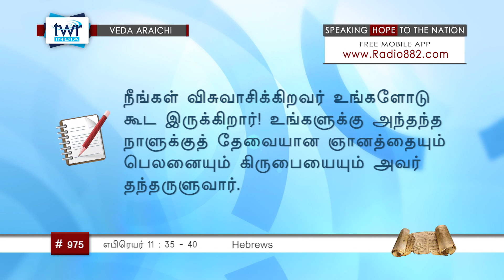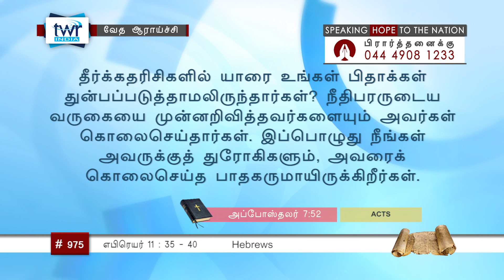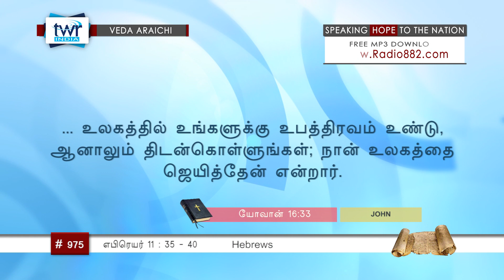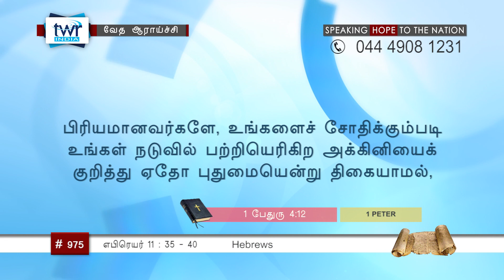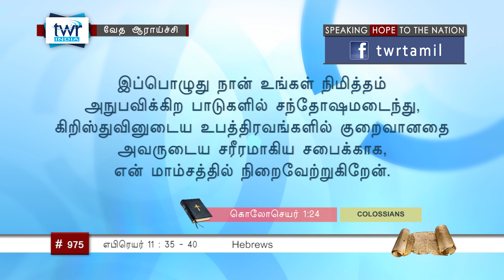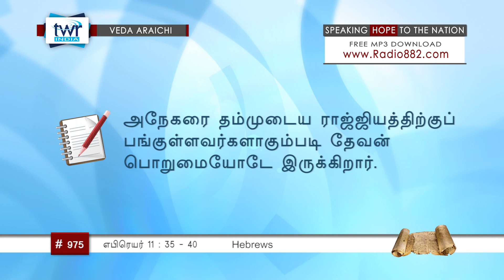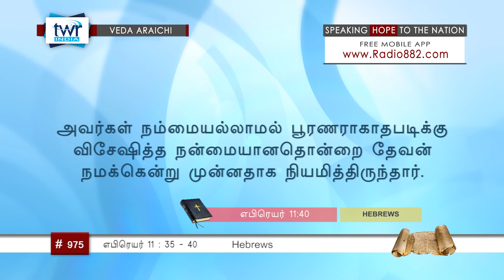TTB எபிரெயர் 11:35-40 (#0975) Hebrews Tamil Bible Study